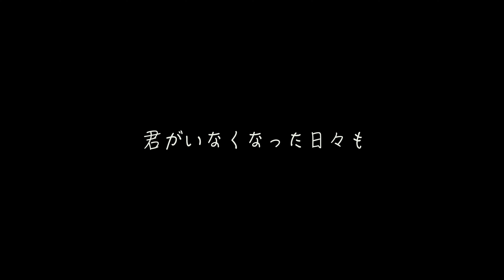猫(DISH//)／4人で【歌ってみた】